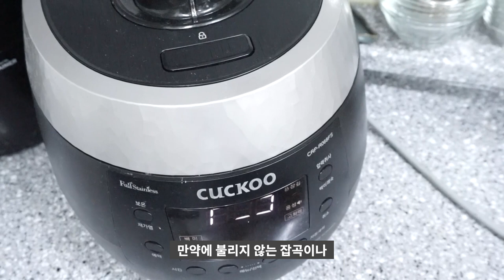밥반먹어도 맛있는 찰밥간하기/오곡밥/잡곡밥/OGOKBAP/English subtitles[상어이모.SANGEOIMO]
안녕하세요?
정월 대보름 찰밥과 나물 입니다